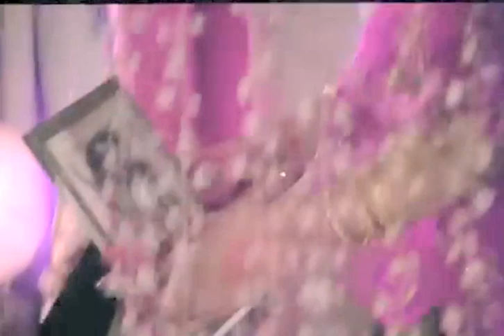Tum Na Aaye Sanam Shama Jalti Rahi - Oh Bewafaa (1980) - Yogeeta Bali - Lata Mangeshkar-Vedpal Varma